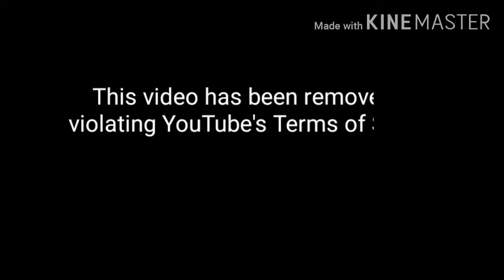Rip road rippers meme compilation